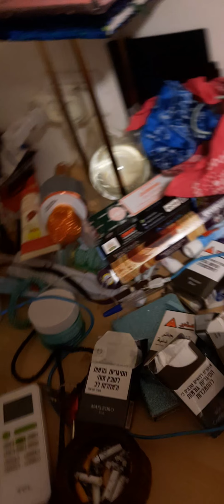Makeup tutorial. lol don't know what I'm doing, Hear me rant and complain